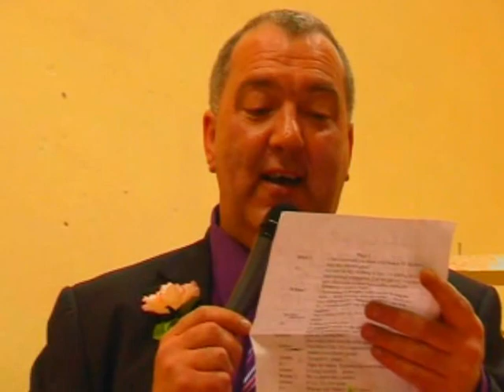Ballycroy Mock Wedding Video 2009 Raw Footage Mayo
Ballycroy Mock Wedding 2009 Raw Footage Ballycroy Mock Wedding Trailer 2009, Everything you need to know about what happens in Rural Ireland. Go n'éiri libh.   Community project at Christmas 2009.  The weather was bad this winter but there was plenty of fun to be had in the community centre. Ballycroy should do more of this stuff.  It is great craic.    This is the raw footage.  I have just come back from Carlow. I took me 8 hours to drive up as the weather was getting bad.   SO i was not sure how the play was going to work out so I did not get into a great position with the camera, but managed to get a feel for it. Ballycroy is close to achill belmullet and the Ballycroy National Park visitors centre.